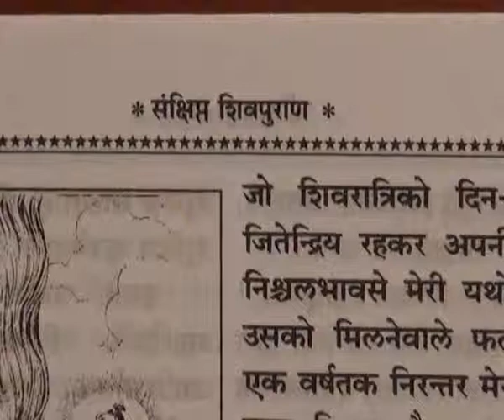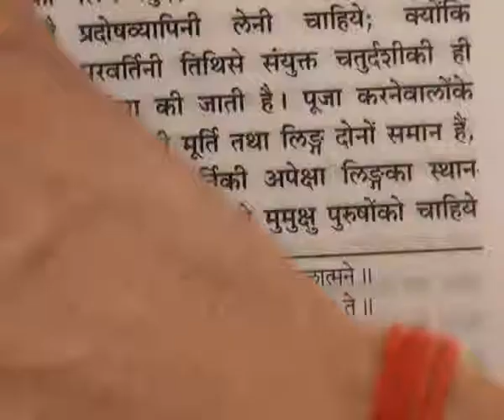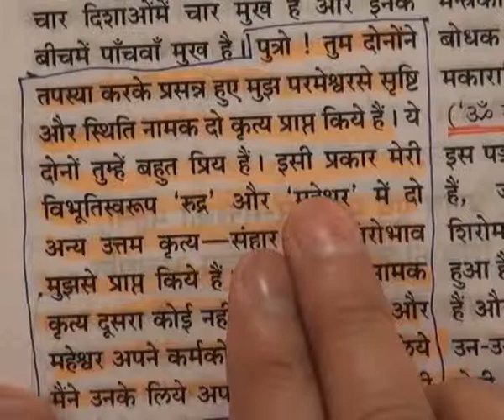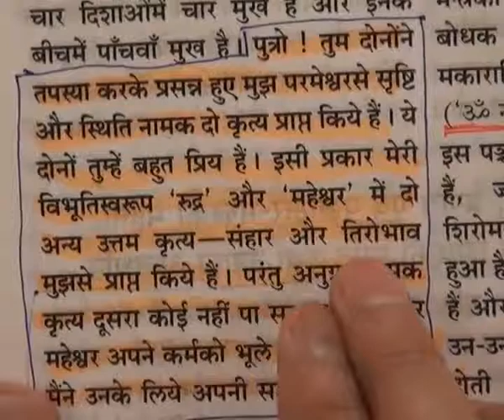God Kabir Appearence Day (11-15 June 2011) Part18 of 71